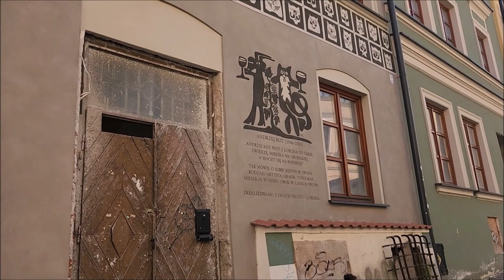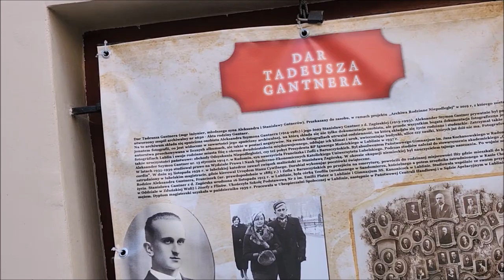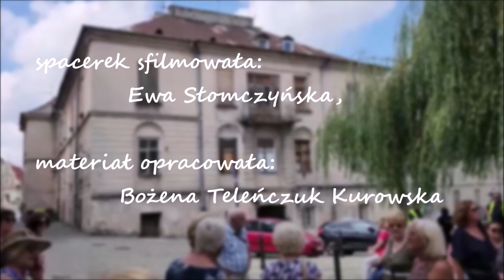20230823 - spacerek LUTW "Filmowy Lublin" w skrócie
Lublin, 23 sierpnia 2023r - cały spacerek LUTW" "Filmowy Lublin", w "telegraficznym skrócie".